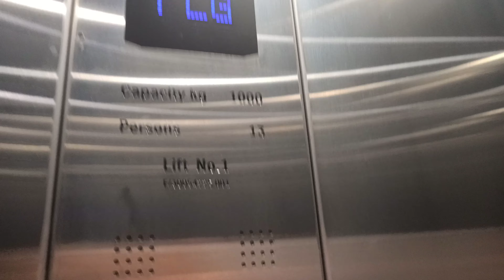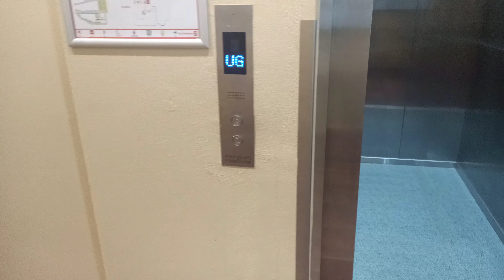ThyssenKrupp lift at 48 Milson arcade and senses centre in Milsons point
love this ThyssenKrupp lift, love the cab and the indicator is blue this time, I don't know when this was made but this is an arcade, leads down to a child care centre, the only thing is this arcade is dead.

Due to the audio Laggy and delayed, I am trying to fix my Oppo phone, so I will see if I can get it fixed enjoy!